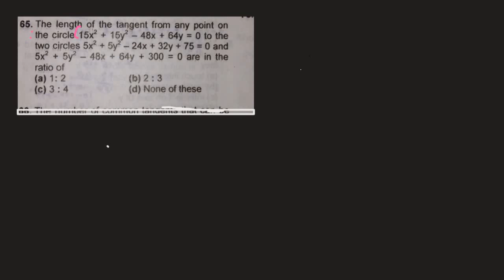SOLVE IN A SECOND | VV.IMP FOR JEE MAIN AND ADVANCED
𝙁𝙤𝙧 𝙈𝙤𝙧𝙚 𝙍𝙚𝙨𝙤𝙪𝙧𝙘𝙚𝙨, 𝙔𝙤𝙪 𝙘𝙖𝙣 𝘾𝙝𝙚𝙘𝙠 𝙤𝙪𝙩 𝙏𝙝𝙚 𝙁𝙤𝙡𝙡𝙤𝙬𝙞𝙣𝙜 𝙇𝙞𝙣𝙠𝙨!

( Talk to me personally )